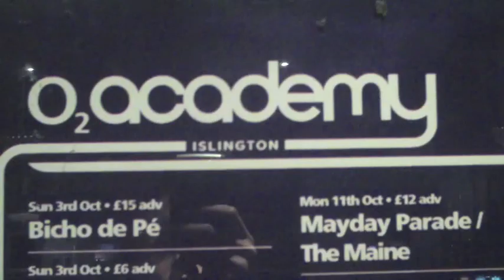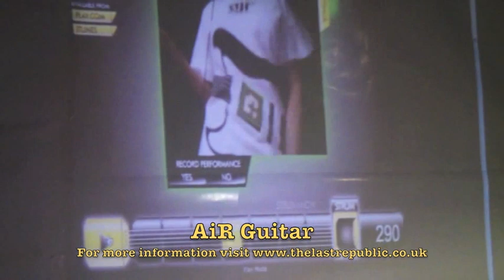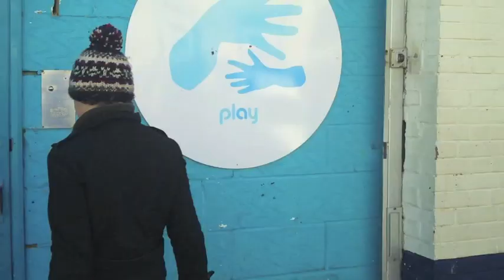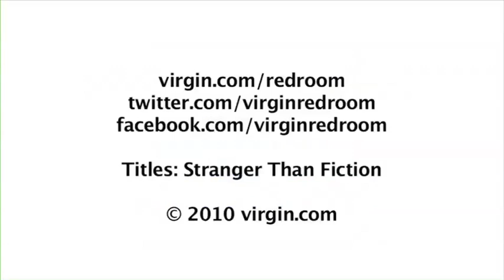The Last Republic video tour diary #2 - Virgin Red Room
The Last Republic video blog for Virgin Red Room, including live performance of When Fools Rush In, air guitars, the choir and 'facts' about Princess Diana, Winston Churchill and Hitler...